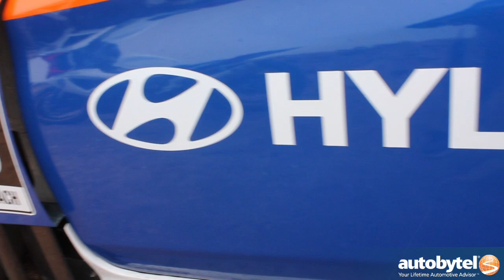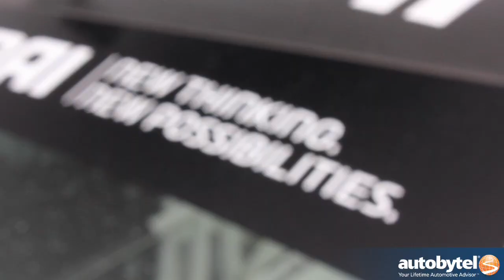2013 Pikes Peak Hill Climb Race Video w/ Rhys Millen & Paul Dallenbach Hyundai Racing Team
Autobytel recently made it out to Colorado Springs with a little help from Hyundai for the 91st running of the race to the clouds.  The 2013 Pikes Peak International Hill Climb was most certainly an international affair, with Rhys Millen Racing returning to do battle with the World Record holding Hyundai Genesis Coupe, a car that has also enjoyed success in Formula Drift and Time Attack competition.  Paul has been setting records on Pikes Peak for over 20 years, taking the record away from Peugeot back in 1990, but you might know him better as the guy who went off into the trees after the throttle stuck in his unlimited car right off the line last year.

In 2012 Rhys ran a 9:43 up to the 14110 ft summit in his Genesis Coupe racecar, and this year is back in the PM580-T, an Unlimited Class version of the Genesis, powered by a 900 HP Lambda V6 engine, to compete against the likes of Peugeot, who are back with a Le Mans effort, creating a purpose built Peugeot 208 with which Sebastien Loeb obliterated all other records running a time of 8:13.  Rhys was as close as anyone came to besting the 9 time WRC Champion with a hill climb of 9:02, while the Hyundai Genesis Coupe once again took home a time attack with Paul Dallenbach behind the wheel.